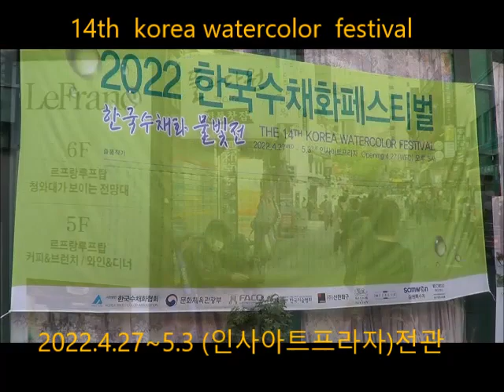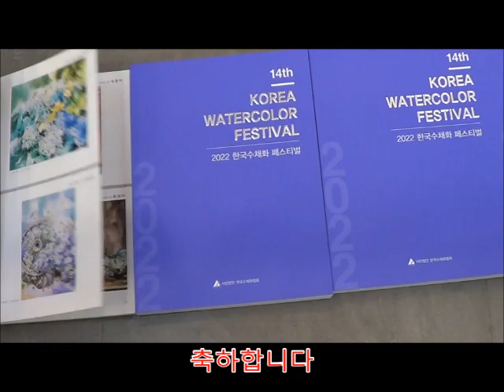2022 한귝수채화페스티발